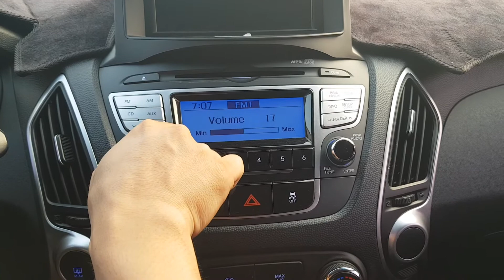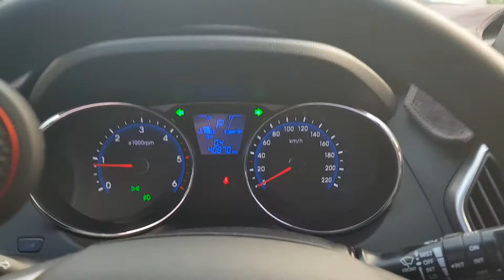[THE PEAK TRADING] TUCSON IX DU726455